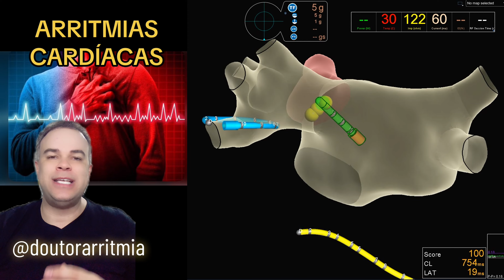5 DICAS importantes que VOCÊ TEM que SABER sobre ARRITMIAS CARDÍACAS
⌚️ Melhores relógios (custo beneficio) que registram o ECG
Apple / IOS

🚨 Melhores medidores de pressão arterial que registram também a frequência cardíaca

⛑️ Oxímetro de pulso digital que permite saber a sua saturação e os batimentos cardíacos

Entre no nosso grupo oficial do WhatsApp para ter acesso a novidades